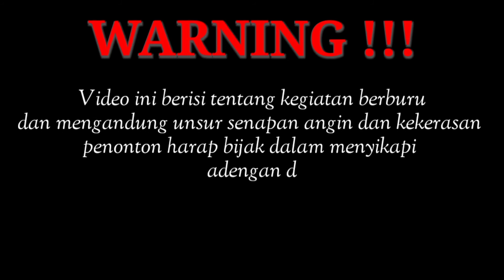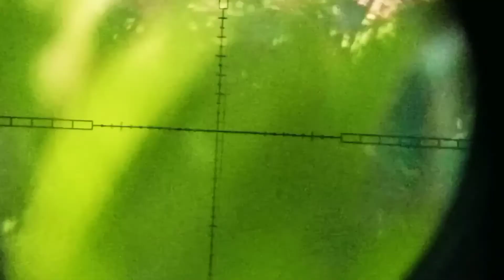NGERI 🔴 lagi Nyanggong Ruak Ruak || di Samperin Se Ekor Lutung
di video kesempatan kali ini saya nyanggong ruak ruak tapi ngeri nya yang muncul malah hewan lutung